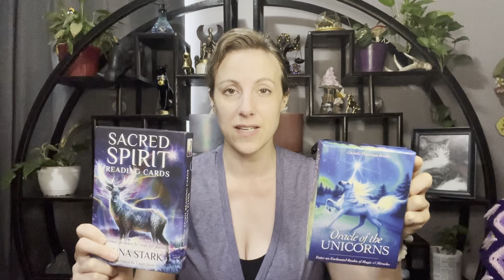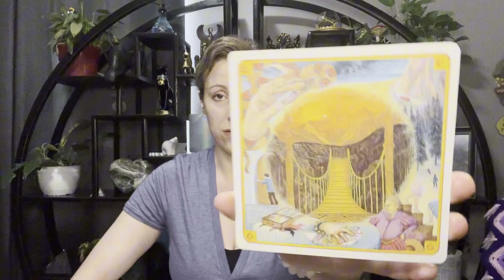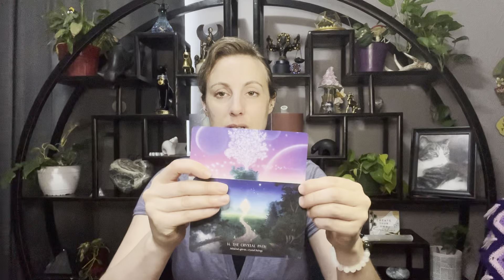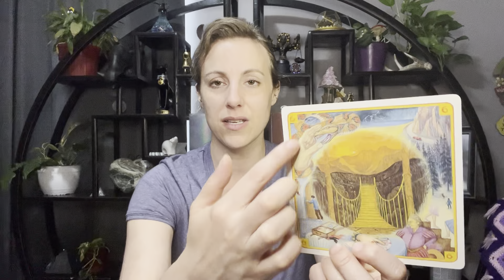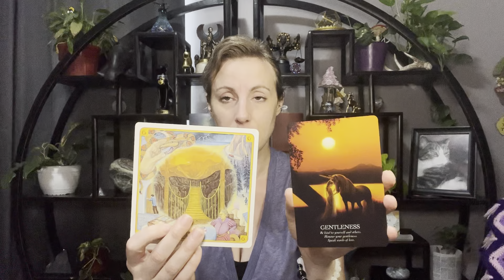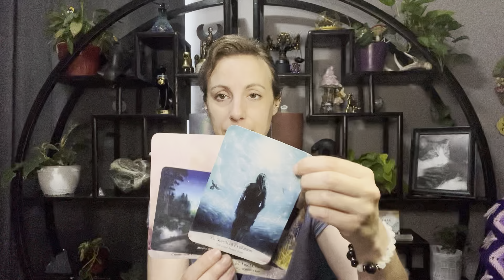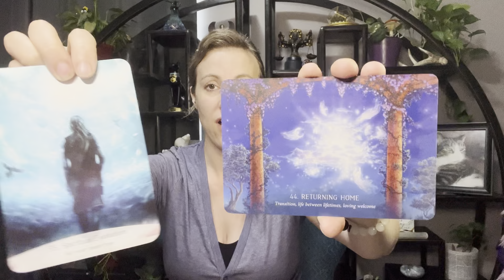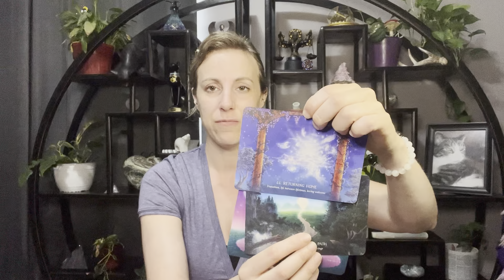A Soul Taken Too Soon Seeks Help To Break A Karmic Cycle. Will You Help?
I’m Kristi, your ♒️ intuitive on this journey through the realms of the Divine for channeled guidance.

Always seek professional advice before making any significant decisions in health, finances, or mental health. ⚖️🏥

Thank you for being a part of this magical journey! 🌈🌞